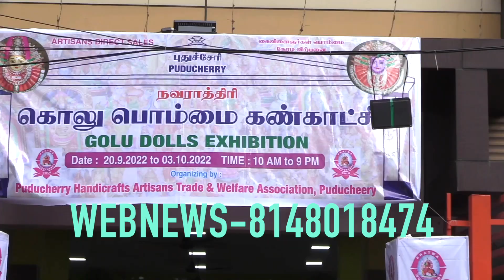கொலுதிருவிழா2022 ஆர்வம் காட்டும் மக்கள்